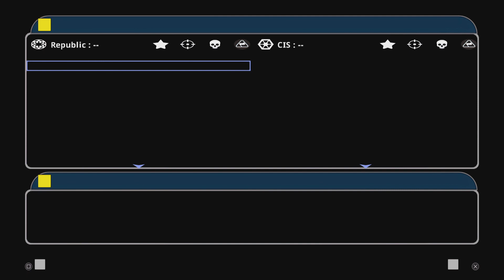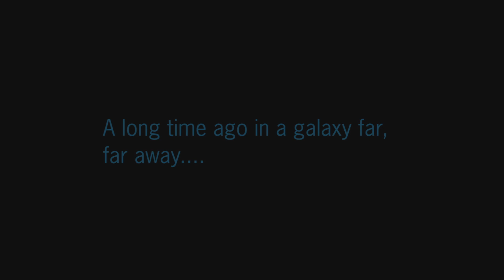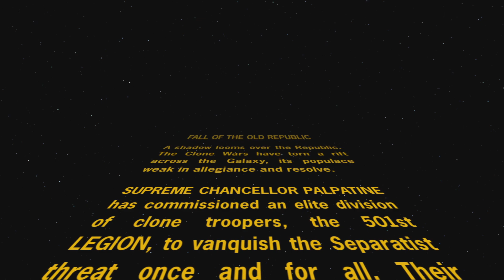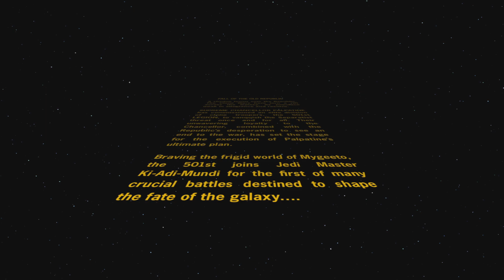STAR WARS: Battlefront Classic Collection202403191326